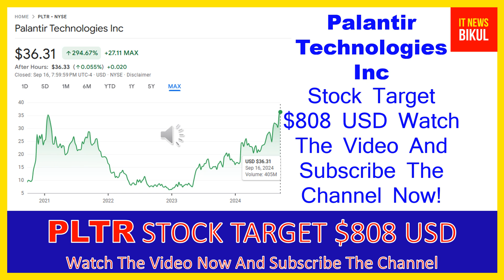PLTR Stock -Palantir Technologies Inc Stock Breaking News today | PLTR Stock Price Prediction